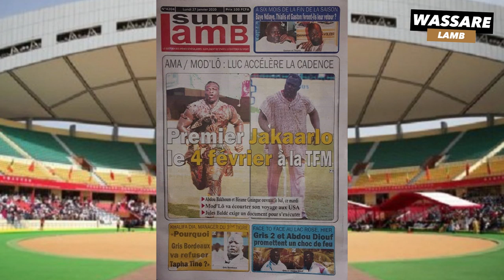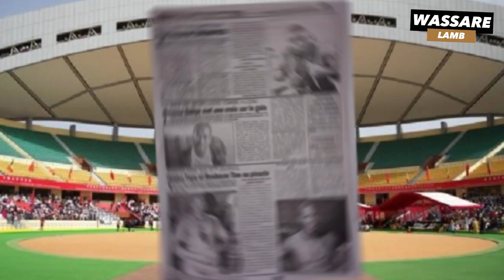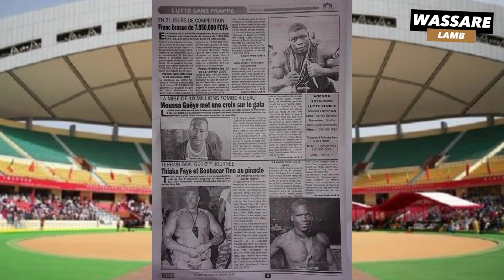Ama / Mod'Lo " Premier Jakaarlo le 04 février à la tfm" | Revue de presse du 27 JAN 2020